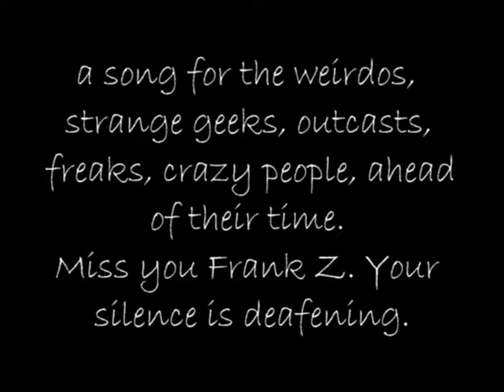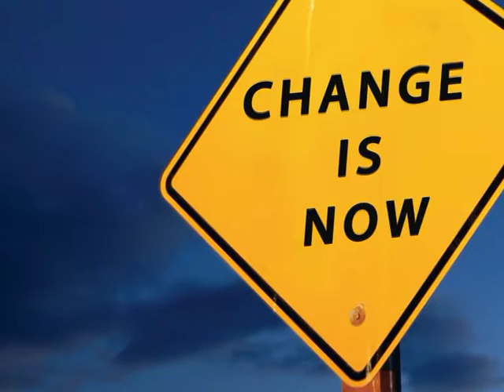YOU ARE NOT WRONG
A song for all the weirdos, strange geeks, outcasts, freaks, crazy people, ahead of their time. Miss you Frank Z. Your silence is deafening.

Facebook: Chris T. Rand (become a close friend to receive new videos).

Fair use: this video is fair use under U.S. copyright law because it is non-commercial, transformative in nature (giving new meaning), does not harm or compete with the original work and has no negative effect on its market. The purpose of this clip is not to sell anything, but to share music with family and friends. No money is earned with the clip. No infringement of existing copyright was intended.